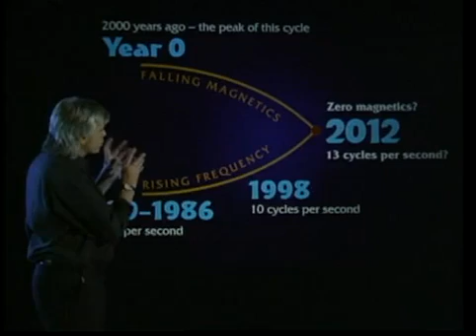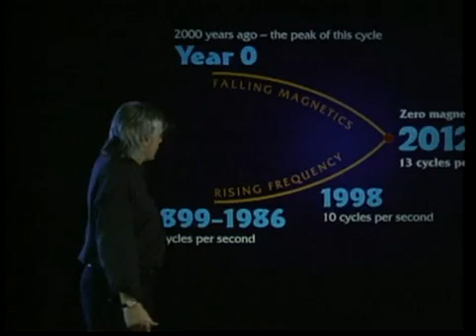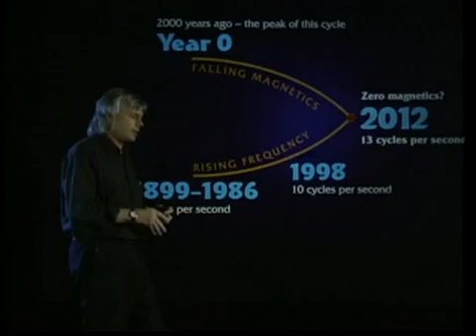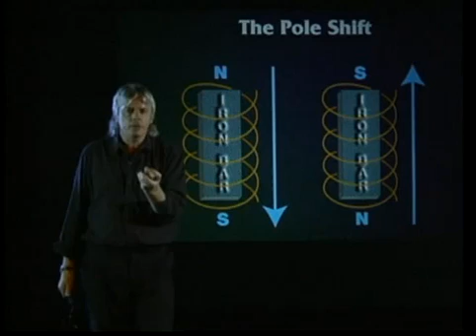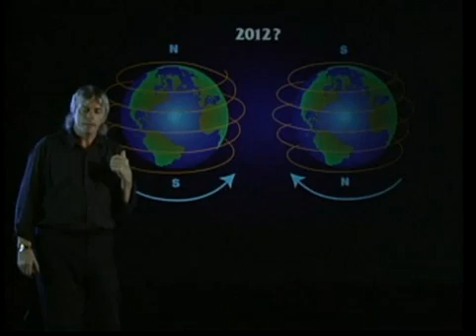David Icke talking about 2012